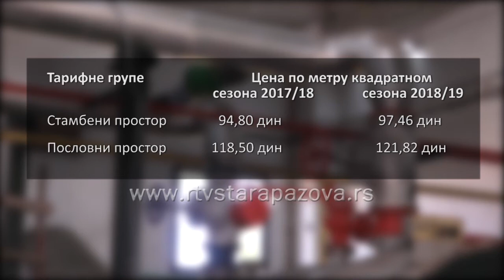Počelo grejanje u staropazovačkoj opštini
Početak nove grejne sezone donosi i nove cene grejanja. U JKP Toplana ističu da je sve spremno te da su aktuelne tople probe koje su počele 4.oktobra, dok zvanična grejna sezona počinje 15.oktobra.